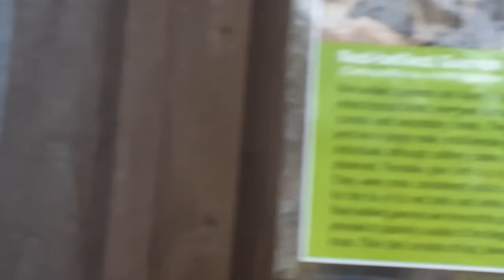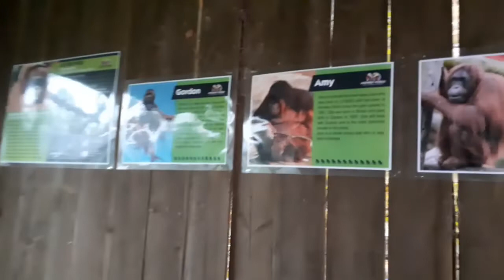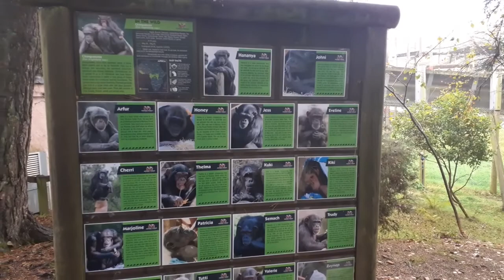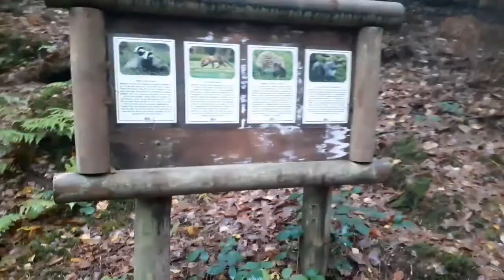Halloween At Monkey World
A vlog of our visit on Halloween at monkey world. what a fantastic place for the family to visit. All the chimpanzees and other apes and monkeys are well looked after. as it was Halloween, all the children ( and some adults and staff ) were all dressed in costumes.

Hey, we are the Sharpey’s  and these are just some random videos from our own little world, Sharpey's World. We do vlogs, games and challenges’, go on trips and holidays or just do some random skits. Rgds, the Sharpey’s